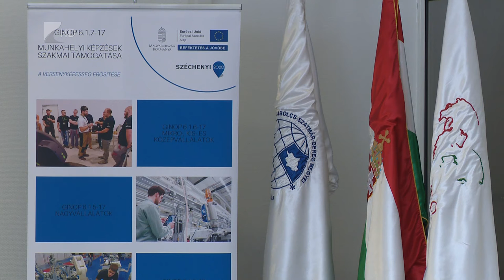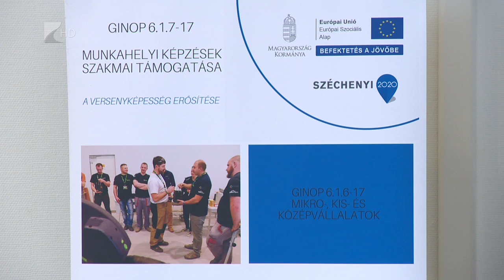Konferencia a szakképzés átalakulásáról - Kölcsey TV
A szakképzés átalakulásának legfontosabb kérdéseiről tartott konferenciát szerdán a megyei Kereskedelmi és Iparkamara. A tanácskozáson elhangzott, a január elsejétől érvénybe lépő új törvény által több juttatásban részesülhetnek a képzésben részt vevők, az oktatásban eszközölt változások pedig még inkább lehetővé teszik a digitális kompetenciák átadását.